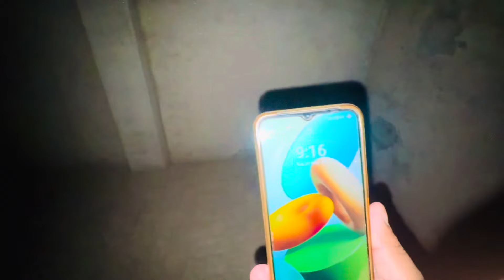Multan ka virl pizza Yami and tasty 😋!pizza ho tu Aisa ?😱youtubevideo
Aj hum  Multan gai enjoy kya 😉buhat kum reyte par pizza 🍕 khya 😋😜Yami and tasty 😋!

pizza
pizza recipe
pizza fries recipe
pizza challenge
pizza pizza
pizza recipe food fusion
lahori Punjabi family
lahori Punjabi song
lahori Punjabi vlog
Maitla vlogs official
Maitla vlogs official video
Maitla vlogs official channel
Maitla vlogs official vlog
Maitla
Vlogs
official
sourav joshi vlogs
ducky bhai
malik waseem
Valla munda
Valla munda new video
daily vlog
daily vlogs
Pak village family
sisterology
sisterology
Sisterology interview
sisterology comedy skit
sisterology vlog
Sisterology dance
salsa sisterology song
sisterology new video
Sisterology song bohemia
salsa sisterology new song
Sisters
sister
apology
fivesisters
tiktok sisters
fun with sisters
Vlog
roll
college vlog
interesting
Vlogs
colours
roast
water
steam
taste
letter
energy
hira Faisal
flowers
rabia Faisal vlog
Joggers
new drama
new drama  jaan nisaar
vlog maria Bilal
vlogs Pakistani
vlogs Pomo
vlogs rajab family
vlog video
Vlogging kit
vlogging camera
vlogging channel
vlogging ideas
blogging karne ka tarika
vlogging with sunny